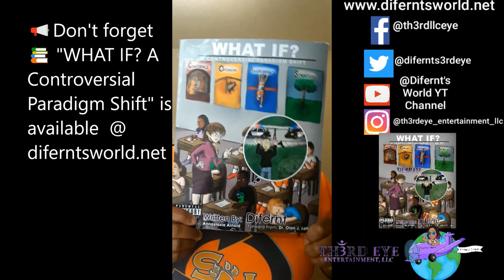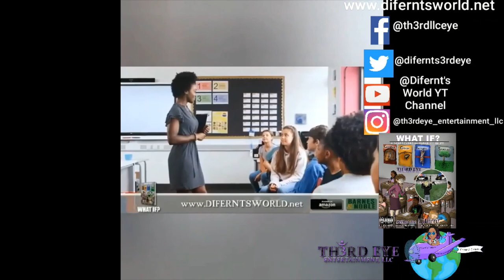Difernt's World 👸🏾🌏🧘🏾‍♀️🕉 Vlog-The "Let's Talk About It" Podcast Audio Interview Part 1🎙🎧🎙🎧🎙🎧✊🏽✊🏾✊🏿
👋🏻👋🏼👋🏽👋🏾👋🏿Hey Everyone,

For today's Vlog in Difernt's World 👸🏾🌏🧘🏾‍♀️🕉 Check out part 1 of my audio interview I did with the dynamic host, 👑 Mr. Theron Frazier of The "Let's Talk About It" Podcast back in June 2022 for Juneteenth ✊🏽✊🏾✊🏿. Peep how we chit chat about bringing socialawareness to society through my book: "WHAT IF? A Controversial Paradigm Shift", positive outreach in the community, and so much more!

Be sure to check out his on his website all Podcast Platforms !!!👉🏿🎙🎧
👇⬇️👇⬇️👇⬇️👇⬇️👇⬇️👇⬇️👇⬇️👇⬇️👇⬇️👇⬇️👇⬇️👇⬇️ (Orig. Int.)

Difernt's World👸🏾🌏🧘🏾‍♀️🕉
Come & Learn